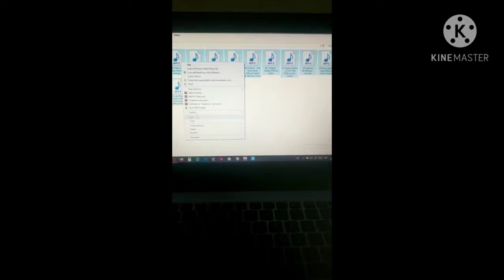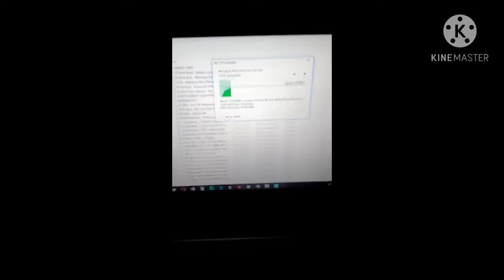Big Alamanda 27 Oktober 2020